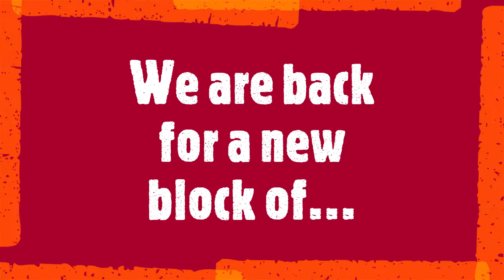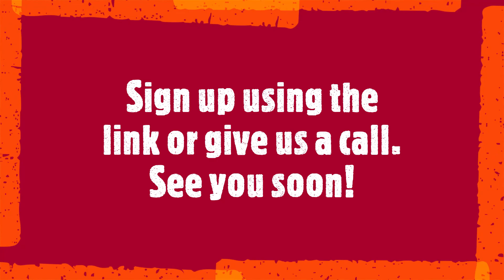Express Yourself Block Three with Ryan Heath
Meet artist and designer Ryan Heath who will be creating a Guardian for Derby through four workshops for young people.  for ages 8-15.